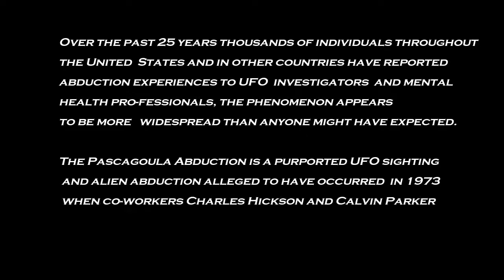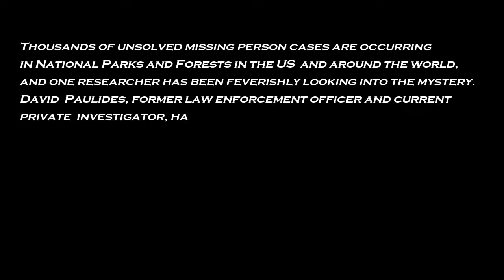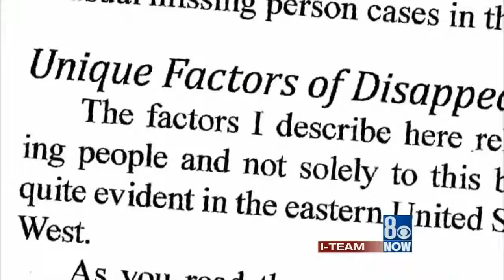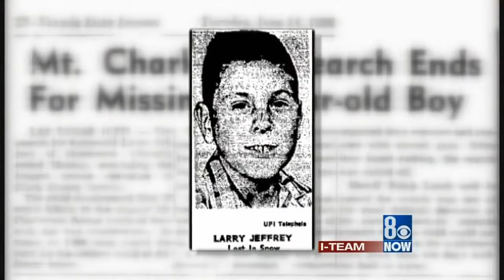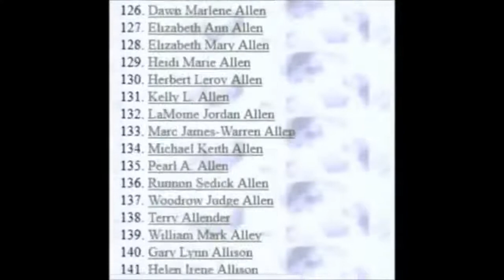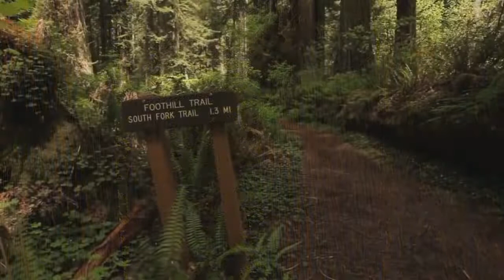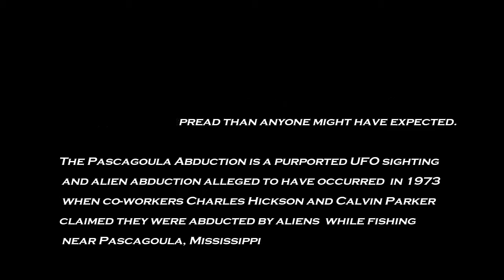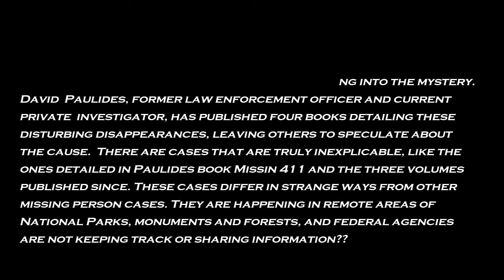The Secret Vanishings in America's National Parks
Over 1100 people have disappeared from our national parks in the past 100 years but National Park Service doesn't keep adequate records?? Facebook Page: .

The Secret Vanishings in America's National Parks, The Secret Vanishings in America's National Parks.

Hundreds of people are missing from national parks, and it is looking like a cover up .

In the video I riefly discuss the findings of an ex police officer and how he exposes the fact that 1100 people mainly kids who have disappeared from our .